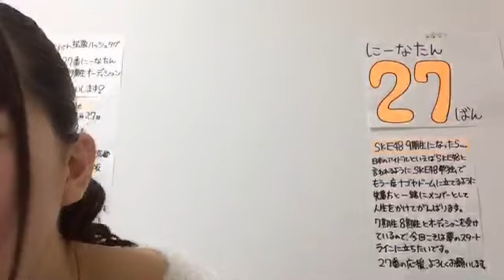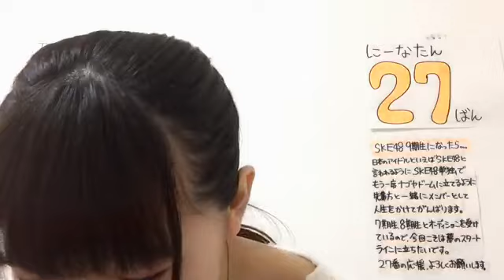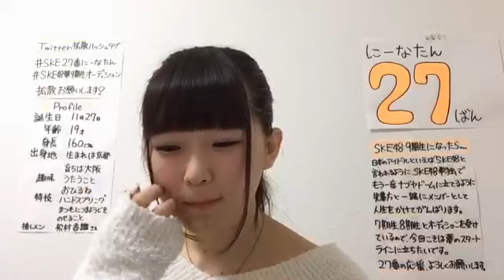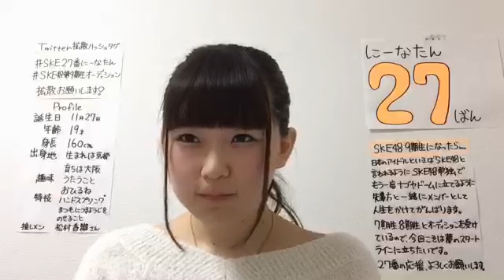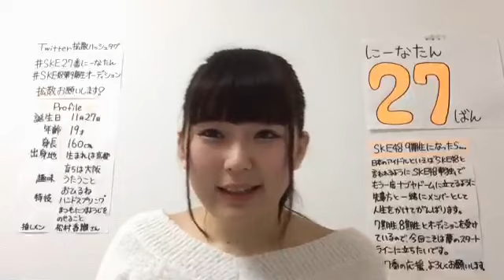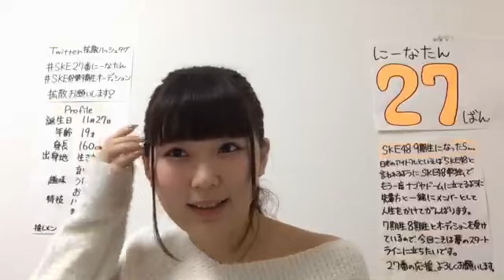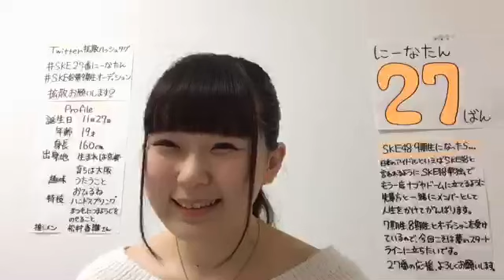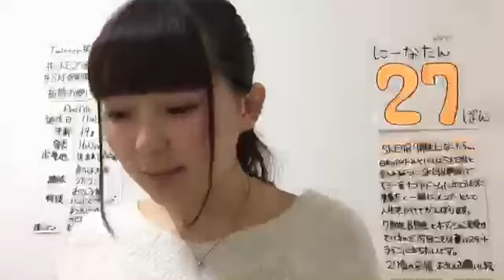2018.12.04 SKE48 第9期受験生エントリーナンバー27番 ①